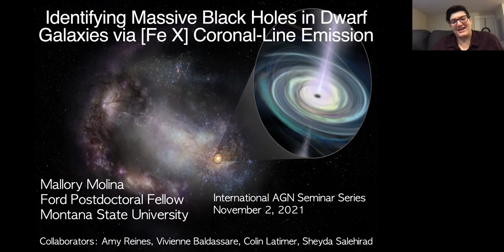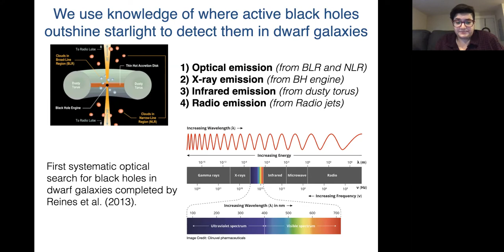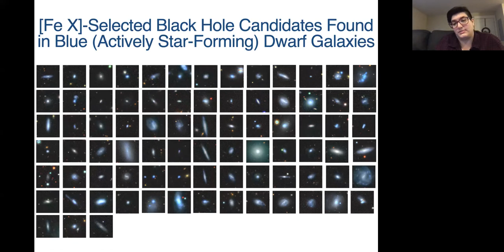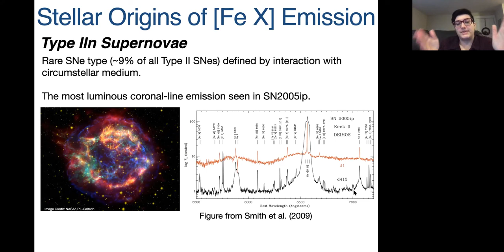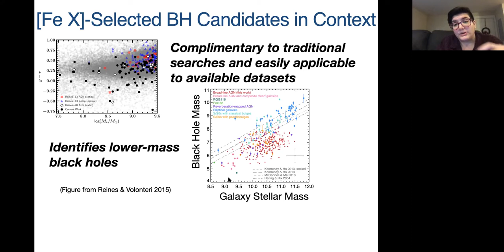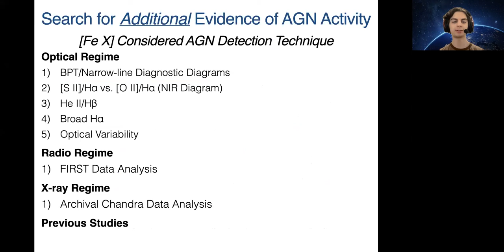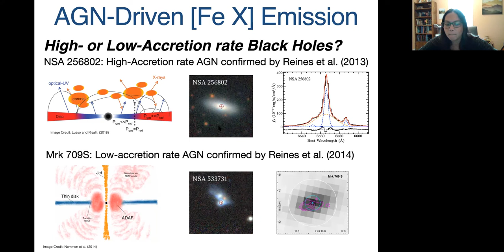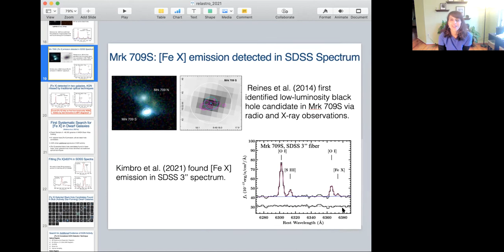Mallory Molina: Identifying Massive Black Holes in Dwarf Galaxies via [Fe X] Coronal-Line Emission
Characterizing the black hole (BH) population in dwarf galaxies can provide important constraints on the BH seed population and the evolution of dwarf galaxies. In this talk, I will present the first systematic search for active galactic nuclei (AGNs) in dwarf galaxies using the [Fe X] optical coronal line. I identified 81 [Fe X]-emitting dwarf galaxies in the SDSS, whose [Fe X] luminosities indicate the presence of accreting massive BHs from AGNs or tidal disruption events (TDEs). Approximately 50% of these objects show additional evidence for AGN activity. Furthermore, these BH candidates are found in lower-mass, bluer galaxies typically missed by other selection techniques. I will present the BH candidate sample and its properties, and discuss the implications for the dwarf galaxy BH population.